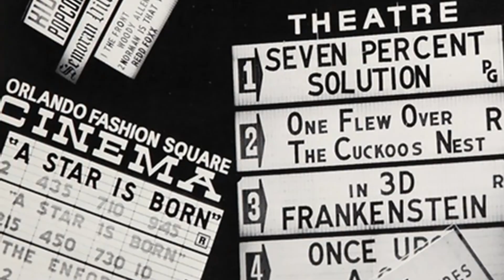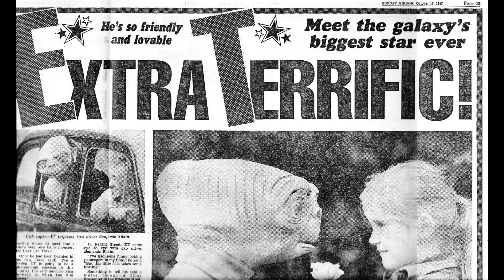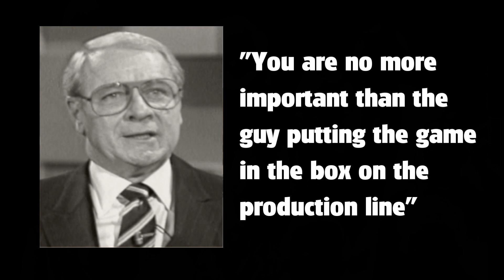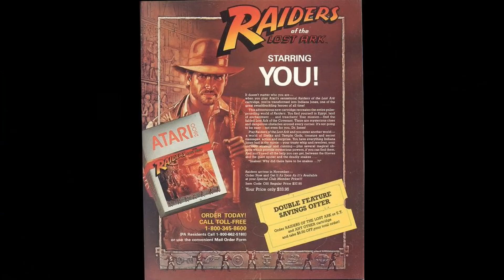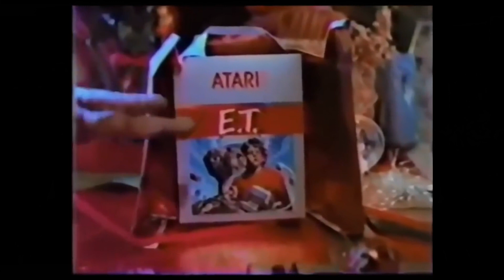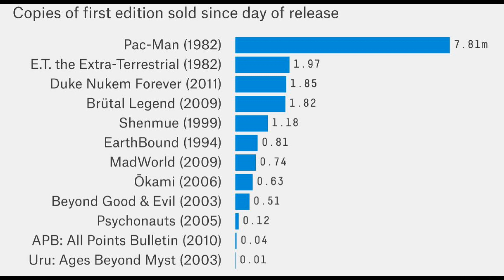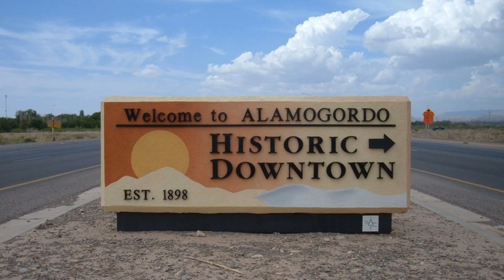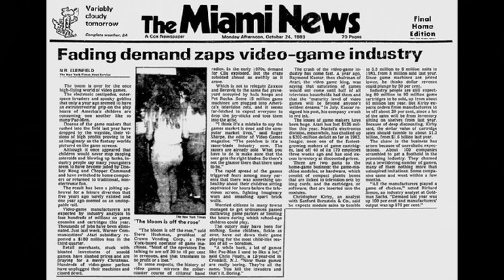The History of ET the extraterrestrial - videogame documentary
The history of the Atari 2600 game that some have said caused the downfall of Atari..